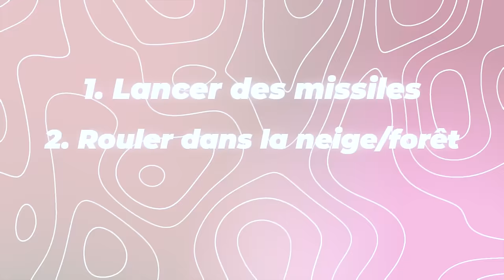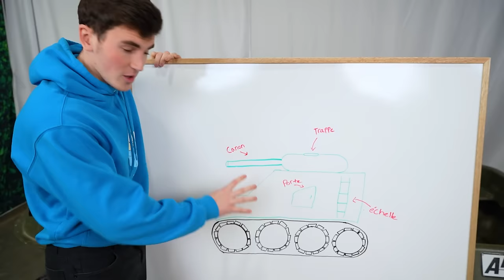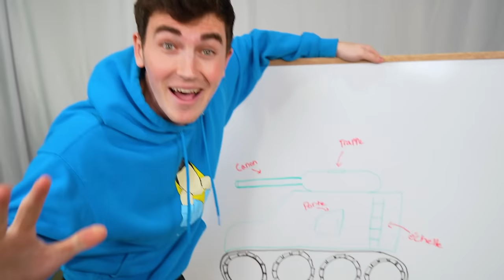J'ai Construit Un TANK Dans la VRAIE VIE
Dans cette vidéo j'ai construit un TANK dans la vraie vie! Et si cette vidéo obtient 30 000 likes, je vais construire une base secrète gaming dans mon Tank!